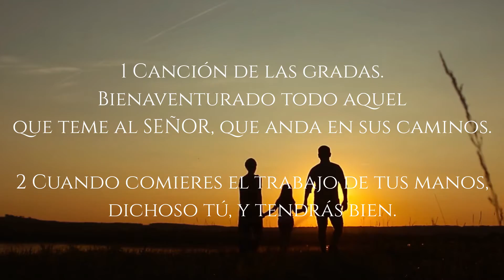Salmo 128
1 Canción de las gradas. Bienaventurado todo aquel que teme al SEÑOR, que anda en sus caminos.

2 Cuando comieres el trabajo de tus manos, dichoso tú, y tendrás bien.

3 Tu mujer será como la vid que lleva fruto a los lados de tu casa; tus hijos como plantas de olivas alrededor de tu mesa.

4 He aquí que así será bendito el varón que teme al SEÑOR.

5 Bendígate el SEÑOR desde Sion, y veas el bien de Jerusalén todos los días de tu vida.

6 Y veas a los hijos de tus hijos, y la paz sobre Israel.